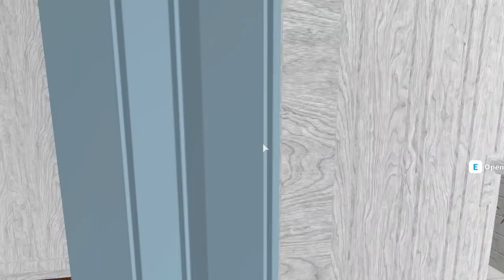Welcome To Bloxburg - HOME ALONe HOUSE - TOUR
I know some of y'all will say the inside doesn't look like the movie but I decided to decorate it in the way I think it should be done. The layout was copied but the decoration was my own design ©

Another thing you might have noticed is my new Intro and Outro, How do y'all like it? I think it suits my channel leave your suggestion down below!

Value: Revealed later

Did you remake one of my builds? Send me on a picture of it on Twitter @Antomaci_YT

If you would like your house to be toured tell me your username, add me on roblox and say what your favourite build of mine is :DD And any suggestions for builds if you have any!?!

Copyrighted by ANTOMACI ©

If you have any build suggestions please say them in the comments!